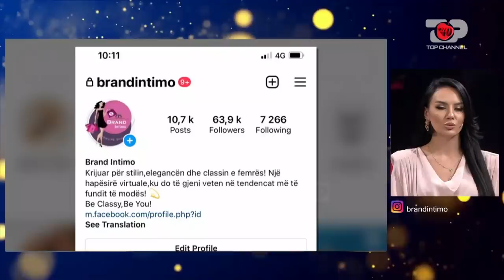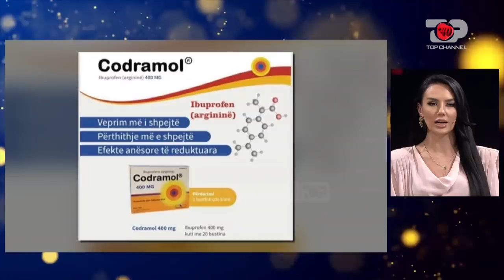Ana Lleshi: Ja si i prita kritikat për këngën - Përputhen, 25 Maj 2021